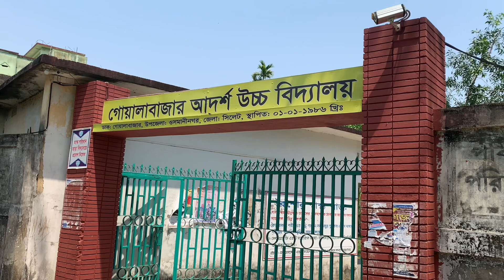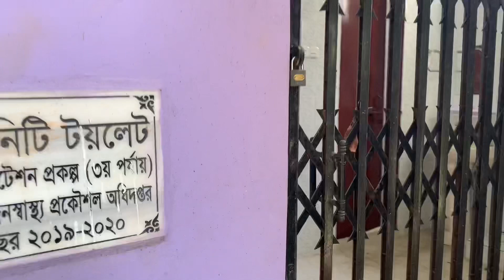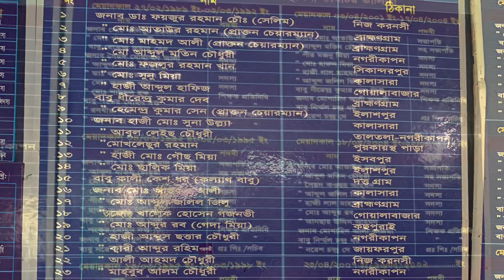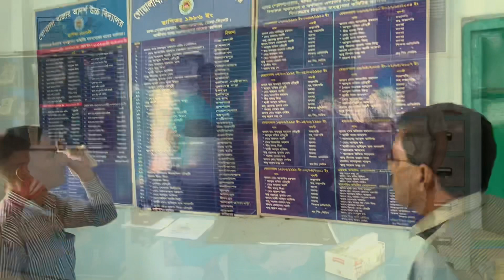Goala Bazar Adosho high School Blog গোয়ালা বাজার আদর্শ উচ্চ বিদ্যালয়রে ব্লগ